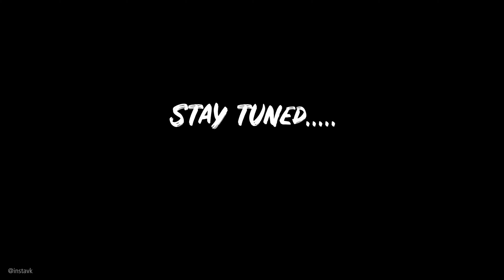Independence Day Bike Riding On KTM Duke 390 | HAMPI to GANDIKOTA By Bike | 900 Kms Trip On KTM 390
Bangalore to HAMPI to GANDIKOTA on KTM Duke 390  | 900Kms Ride on my modified KTM 390 | India Tourism

Highlights from our last Independence Day Ride started from Bangalore to HAMPI to GANDIKOTA on my KTM Duke 390 adventure roughly covered around 900Kms  | Freedom Ride II

Started from Bangalore to Hampi and last leg to Gandikota, AP.

-- Old Memories dedicated to Friends on the occasion of National Friendship Day

DO CHECKOUT MY OTHER VIDEOS IN THE CHANNEL &

* Helmet: HJC CL-17
* Hydration Pack: By Wildcraft
* Mobile Holder by Grandpitstop
* SJCAM SJ7 Star
* ViaTerra VolanteTankbag
* Mobilegear Gorillapod
* One Plus6
* GRoller Paddock Stand
* Zhiyum Smooth Q3 gimbal
* Blitzwolf Selfie stick tripod

•Below are the Latest Playlist you might be interested in.